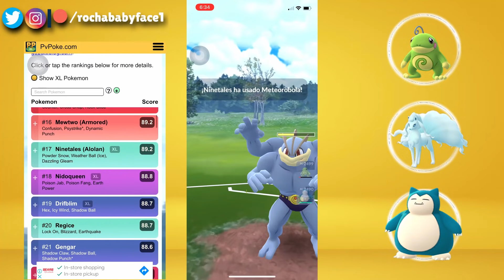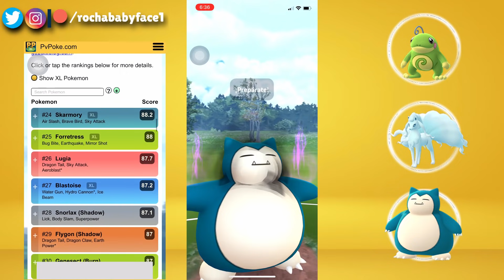EQUIPOS para Liga ULTRA REMIX + Ranking Pvpoke | Go Battle League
Hora de analizar un poco el meta de la Liga Ultra Remix, y ver que pokes destacan más

SOUNDTRACK